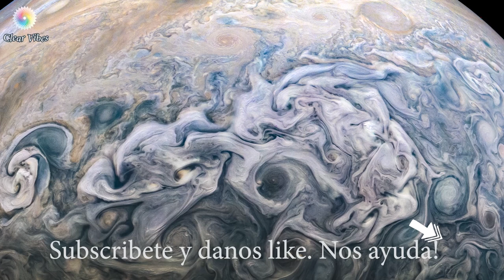Deep relaxation, meditation music. 432 HZ frequencies.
🌈❤️ 432hertz Magical Channel. 🎶
Jupiter. Astonishing images and videos to reflect on the insignificance of our troubles and enjoy the life
🌀 432 Hz. The natural frequency of the universe, just by adjusting the frequency of the sound to less than a semitone below our standard A = 440Hz, we are intent direct access to the hidden flow of the universe. Lay down, put your head toward to southeast, listen, find out! 🌀
🔔Fortunately, people are turning to appreciate the benefits of meditation more and more. Meditation is a regular process of training your mind to focus and redirect your thoughts. It can also be used as a practice to develop other beneficial habits and feelings, such as a positive mood and a broader perspective and strengthening of self-discipline, achieving healthy sleep patterns, and even skills for greater tolerance of pain.
✅Share with someone who might like it
🌈 Remember to press "like" to make you feel better. yep, you help us.
La gente esta descubriendo los beneficios de la meditación y su popularidad se esta incrementando enormemente. La meditación es un proceso habitual de entrenamiento de tu mente para enfocar y redirigir tus pensamientos. También se puede utilizar como práctica para desarrollar otros hábitos y sentimientos beneficiosos, como un estado de ánimo positivo, una perspectiva mas amplia y el fortalecimiento de la autodisciplina, también ayuda a alcanzar patrones de sueño saludables e incluso habilidades para una mayor tolerancia al dolor.
Nuestros videos tratan de ayudar a que medites y que la energía te ayude a se aun mejor la persona que ya eres.
👍 Si te gusto el video. Click “like”
✅Comparte con alguien a quien le pueda gustar
❤️Dejame tu comentario y si tienes sugerencia para este canal dejanos saber.
🌈 Recuerda, si aprietas el boton de like te vas a sentir mejor.
Wondering how we make this channel possible?
We are happy to recommend these products as they are what we use to make this project happen.
🌈Shure SM58
🌈Multimix 8 usb fx
🌈Webcam 1080p – eMeet C960 Full HD Webcam with Microphone for Video
🌈Webcam for Streaming HD 1080P, Vitade 960A
🌈Neewer 16"x16"/40cmx40cm Photography Photo Video Studio Wired Softbox Flash Light Lighting Diffuser with E27 Socket for Fluorescent Bulb Lamp
🌈Steadicam Handheld Stabilizer
🌈Microphones –
🌈Rode VideoMicPro Compact Directional On-Camera Microphone with Rycote Lyre
🌈Rode NTG3B Super-Cardioid Condenser Shotgun Microphone, Black
📹 Flexible Webcam Mount ($20)
💡 LED Studio Light Kit ($150)